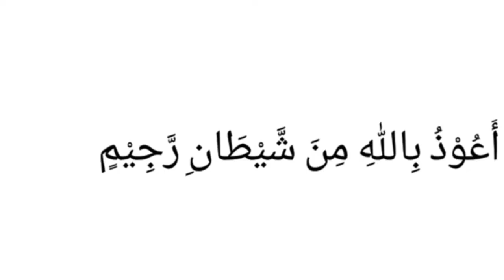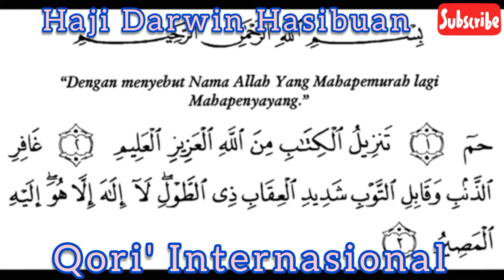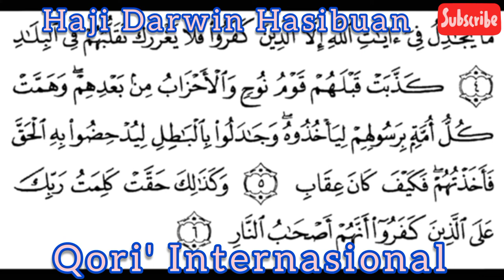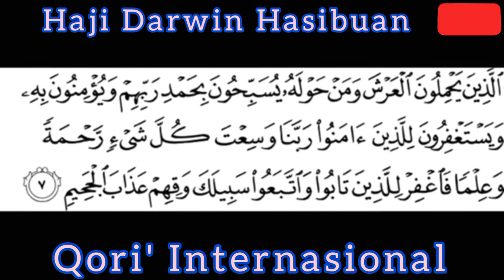BELAJAR BERSAMA SERTA MENYIMAK DAN MENGHAYATI BACAAN QORI' HAJI DARWIN HASIBUAN Spd.I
Vidio edukasi tilawah dan dakwah BELAJAR BERSAMA SERTA MENYIMAK DAN MENGHAYATI BACAAN QORI' HAJI DARWIN HASIBUAN Spd.I#Tilawah#Belajar#Variasi